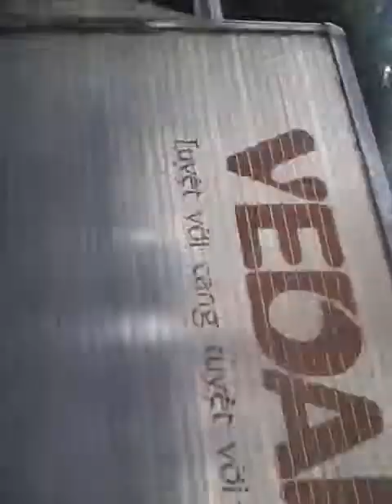Chau Residence 1965 - 1980 Quan 8 Saigon Vietnam 3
Helen left Vietnam in 1980 and had never returned until this trip. This is the first time she set foot back in the house she lived in as a girl and hadn't seen for 31 years.